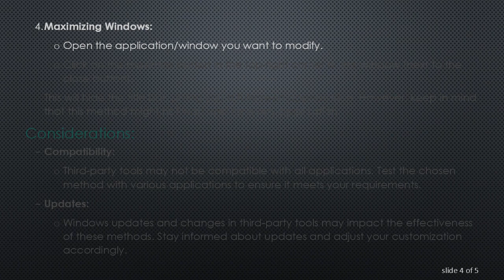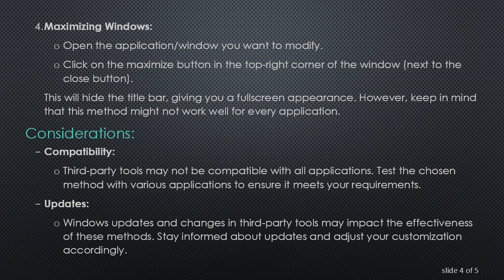Removing or Hiding the Title Bar in Windows 10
Summary: Learn how to remove or hide the title bar in Windows 10 to customize your desktop experience. Follow these steps to modify your window appearance easily.

Removing or Hiding the Title Bar in Windows 10: A Quick Guide

The title bar in Windows 10 serves a functional purpose, displaying the name of the active application and providing options to minimize, maximize, or close the window. However, some users may prefer a cleaner, more streamlined desktop appearance and seek ways to remove or hide the title bar. In this guide, we will explore the steps to achieve this customization.

Method 1: Using Third-Party Tools

Several third-party tools allow users to tweak the appearance of their Windows desktop. One popular choice is "AutoHotKey," a scripting language for Windows that can automate various tasks, including the removal of title bars.

Create a Script:

Open a text editor and create a new script. Enter the following code:

Save and Run the Script:

Save the script with a .ahk extension.

Double-click on the script to run it. The title bars should now be removed.

Method 2: Using Windows Settings

Windows 10 also provides native settings that allow users to modify the appearance of windows. While there isn't a direct option to remove the title bar, you can achieve a similar effect by maximizing the window.

Maximizing Windows:

Open the application/window you want to modify.

Click on the maximize button in the top-right corner of the window (next to the close button).

This will hide the title bar, giving you a fullscreen appearance. However, keep in mind that this method might not work well for every application.

Considerations:

Compatibility:

Third-party tools may not be compatible with all applications. Test the chosen method with various applications to ensure it meets your requirements.

Updates:

Windows updates and changes in third-party tools may impact the effectiveness of these methods. Stay informed about updates and adjust your customization accordingly.

In conclusion, removing or hiding the title bar in Windows 10 is possible through third-party tools or by maximizing windows. Experiment with these methods to find the one that suits your preferences and workflow.